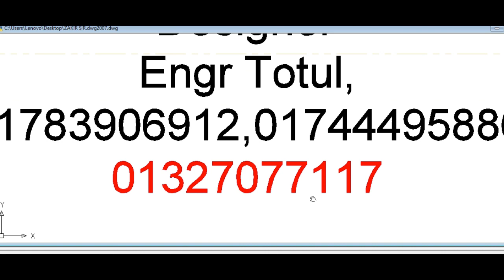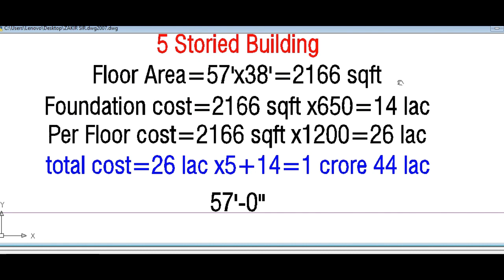৩ কাঠা জমিতে ৪ ইউনিট ৫ তলা বাড়ি খরচসহ!!4 unit Building Plan on 57'x38'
4 unit Building Plan on 57'x38'
4 unit home plan
মাত্র ৮ লক্ষ টাকায় ২ ইউনিট বাড়ি
১০৫০ স্কয়ার ফুটের ২ ইউনিট বাড়ির প্লান
১০ তলা বাড়ির খরচের হিসাব
ডুপ্লেক্স বাড়ি
৬ তলা বাড়ি খরচসহ ৫ কাঠা জমিতে ৩ ইউনিট
৫ তলা বাড়ির খরচ
3D Model
৫ লক্ষ টাকায় ৩ রুমের বাড়ি
Foundation cost
6 storied building cost
Engr totul
৭ ইউনিটের এক অসাধারণ বাড়ির -7 unit Building plan on 6 khata lamd
Sand pilling
Foundation cost
6 storied Building Plan with cost
৬ তলা বাড়ির খরচের হিসাব মাত্র ১ কোটি টাকা
8 storied Building plan 45'x40'
Building Plan Two Unit 42'x30'
4 unit 6 storied building plan 84'x62'
10 storied building foundation cost
6 storied building foundation cost
6 storied building cost
  ১০ তলা বাড়ি ৬ তলা বাড়ির খরচ ৬ তলা বাড়ির ডিজাইন Building Plan and Pilling cost